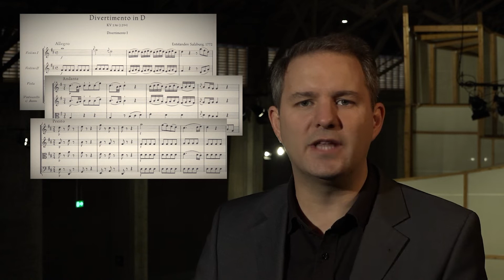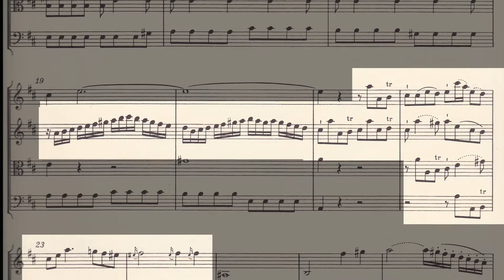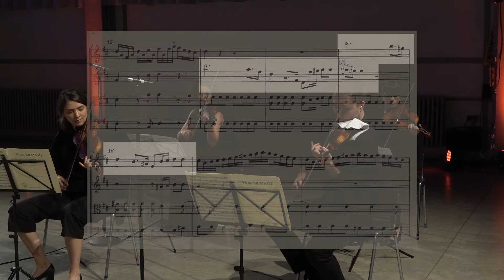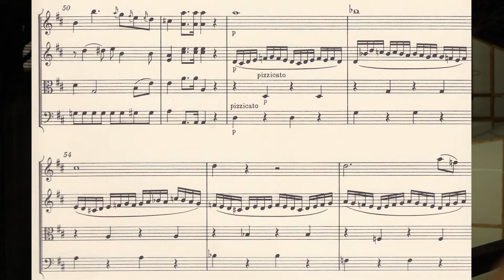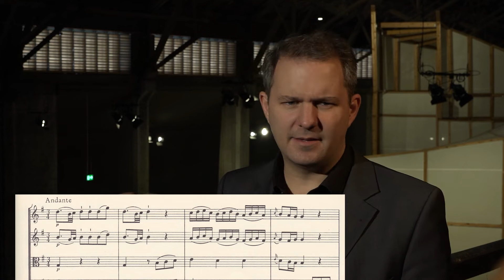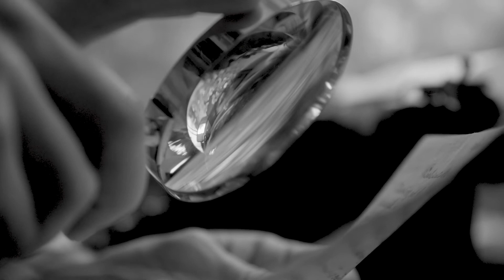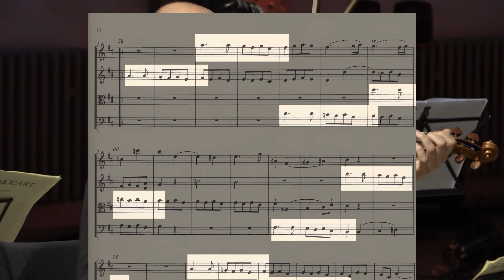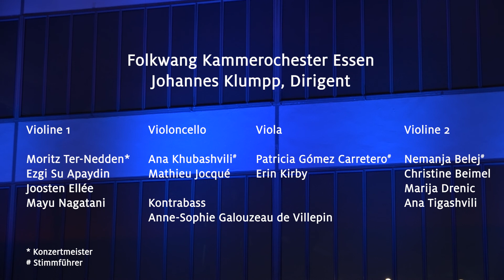Einführung Mozart Divertimento D-Dur KV 136 Johannes Klumpp Folkwang Kammerorchester Essen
Tutorial Video
Wolfgang Amadeus Mozart: Divertimento D-Dur KV 136
Folkwang Kammerorchester Essen
Juli 2020